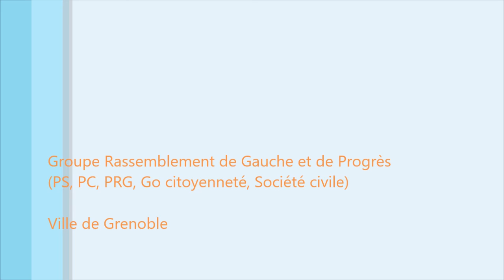Plan lutte contre isolement personnes agées Patrice VOIR conseil municipal du 04 novembre 20